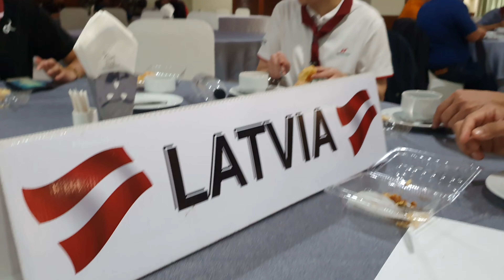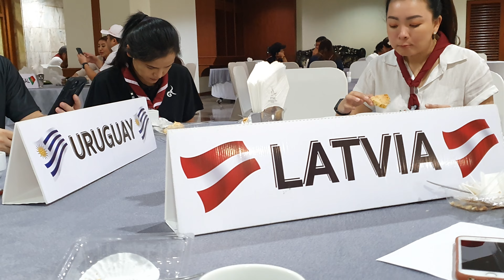Latvia &Uruguay Wellness Class #3